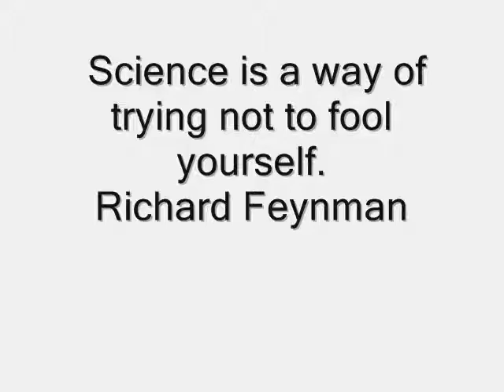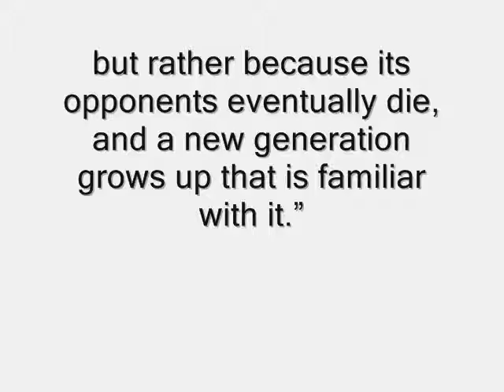The progress of science is bumpy, punctuated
theories don't become accepted as 'truth' simply because they explain observations better (though this is usually essential), they become truth when enough people and institutions are pulled into line behind the theory, and this usually involves a lot of social and cultural activity where scientists go round gathering support from different places, not just scientists and other scientific institutions. The creation of 'truth' in the social sense (where every one agrees something is true and acts as if it is) can be seen to be unattainable when scientists are unable to make these alignments - evolution and climate change being great examples.